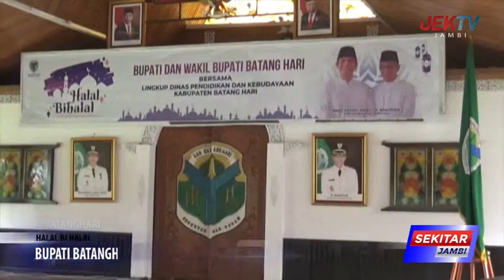BUPATI BATANGHARI GELAR HALAL BIHALAL BERSAMA DINAS PDK